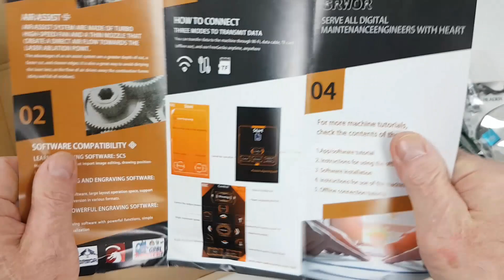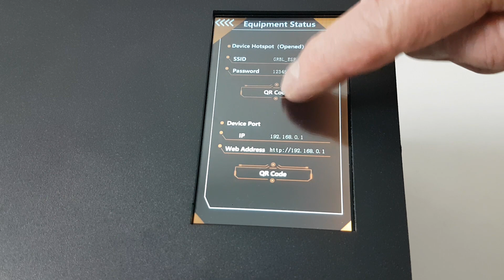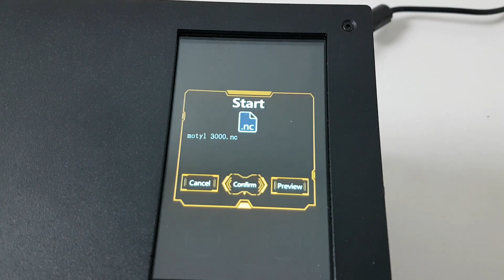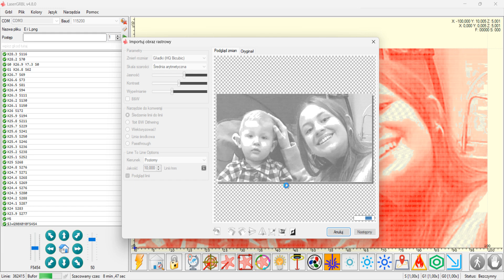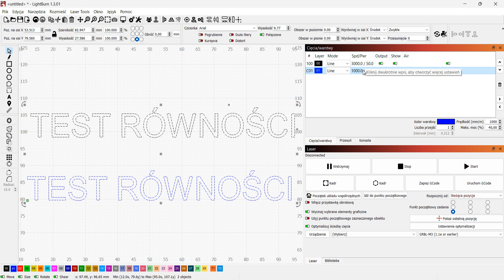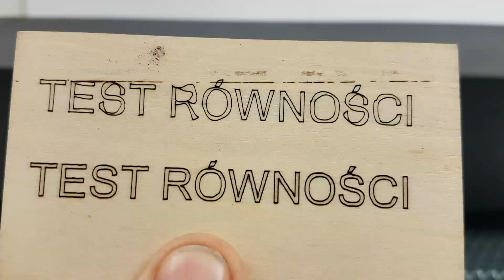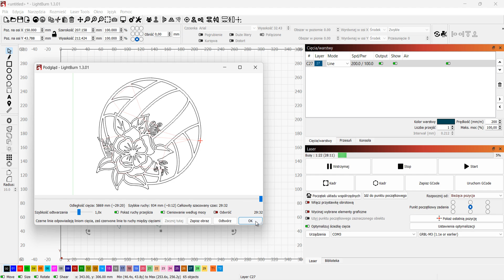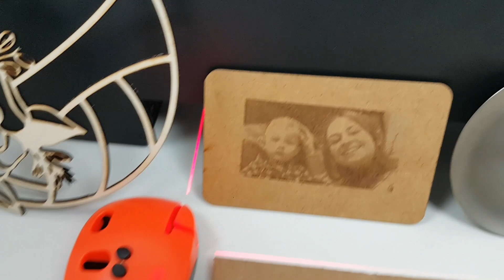Samobieżna grawerka laserowa SRWOR 10W - ogromna powierzchnia grawerowania 400 x ♾️.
Srwor - laserowa maszyna grawerująca 10W samobieżna maszyna. Duża powierzchnia pracy, z filtrem i wspomaganiem powietrzem.
6% taniej pod tymi linkami:
grawerownie Jeżeli film Ci się podobał możesz postawić mi wirtualną kawę pod tym linkiem
Dziękuję :)